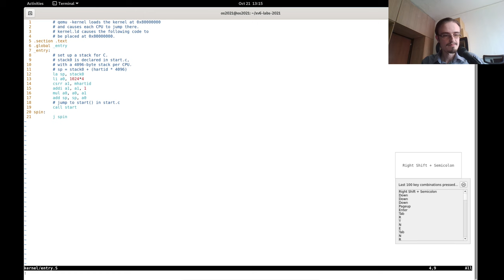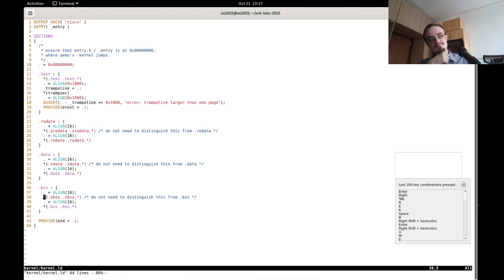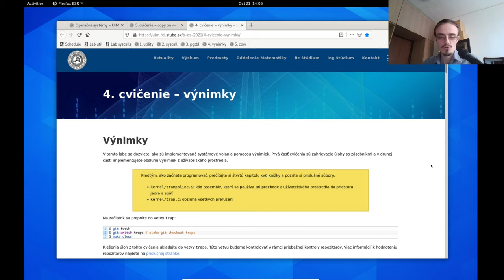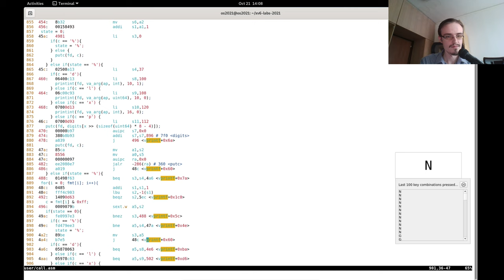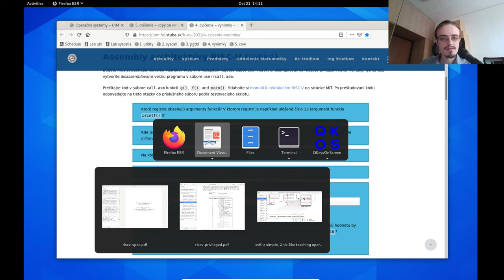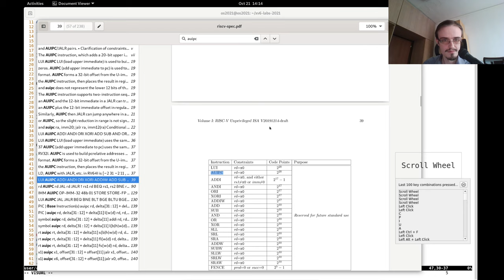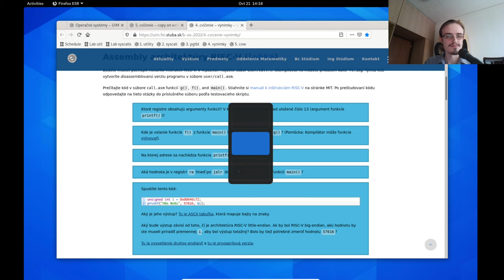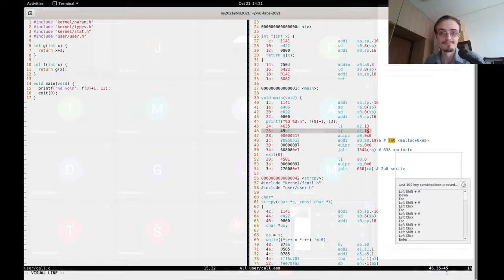2021-05 [cvičenie] výnimky - otázky a odpovede